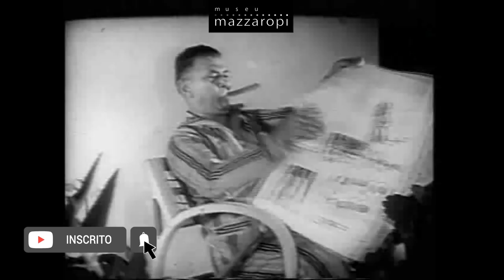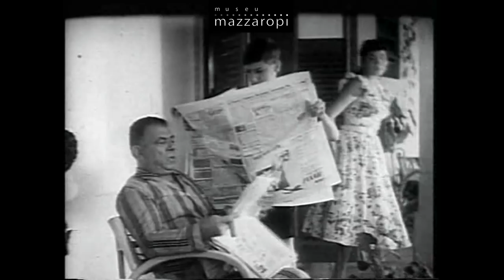Cenas Mazzaropi - Sogro Linha Dura! (1956)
[Cenas Mazzaropi] Foi logo se engraçar com a filha do Fuzileiro? Fica difícil, não é mesmo??😂  Vem ver essa cena!

*Cenas do filme “O Fuzileiro do Amor”, de 1956. O canal do Museu Mazzaropi é o canal oficial do Amácio Mazzaropi no Youtube. Aqui você vai se divertir com as melhores cenas dos filmes e também poderá assistir os filmes completos em alta qualidade, documentários, entrevistas, matérias e muito mais. Uma grande homenagem ao cineasta, diretor, produtor, ator, comediante e cantor que encantou o Brasil no circo, rádio, televisão e cinema. O canal do Museu Mazzaropi é o canal oficial do Amácio Mazzaropi no Youtube. Aqui você vai se divertir com as melhores cenas dos filmes e também poderá assistir os filmes completos em alta qualidade, documentários, entrevistas, matérias e muito mais. Uma grande homenagem ao cineasta, diretor, produtor, ator, comediante e cantor que encantou o Brasil no circo, rádio, televisão e cinema. O canal do Museu Mazzaropi é o canal oficial do Amácio Mazzaropi no Youtube. Aqui você vai se divertir com as melhores cenas dos filmes e também poderá assistir os filmes completos em alta qualidade, documentários, entrevistas, matérias e muito mais. Uma grande homenagem ao cineasta, diretor, produtor, ator, comediante e cantor que encantou o Brasil no circo, rádio, televisão e cinema.